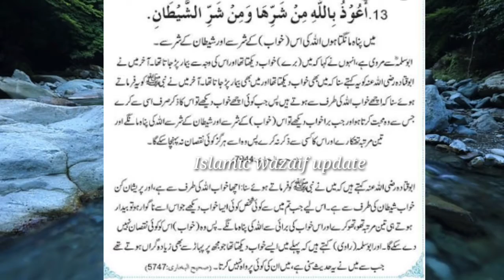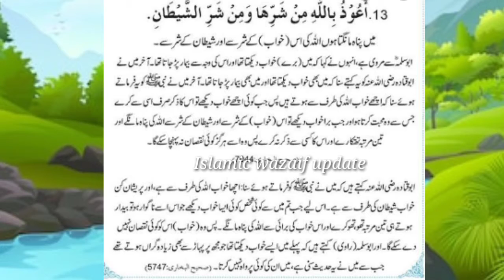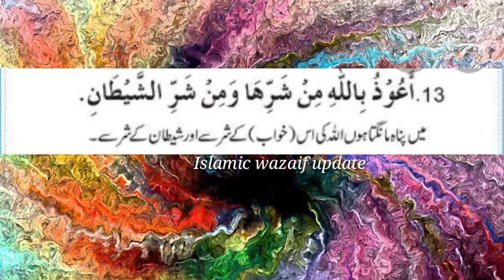bura khawab dakh kr ye dua parhe Read this prayer in a nightmare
bura khawab dakh kr ye  dua parhe Read this prayer in a nightmare|‎@Islamic Wazaif Update

@Islamic wazaif update

Read this prayer in a nightmare | koe chez ap ko nuqsan nae puncha pae ge
bore khawab sy bachne la wazifa